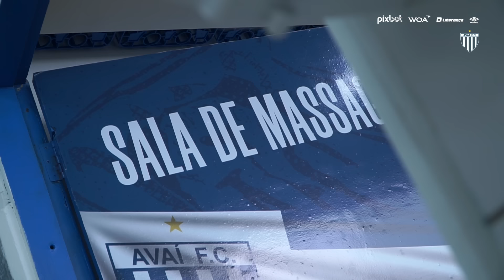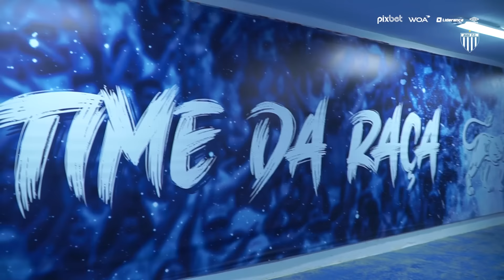TV Avaí | BASTIDORES | Avaí 3x2 Nação